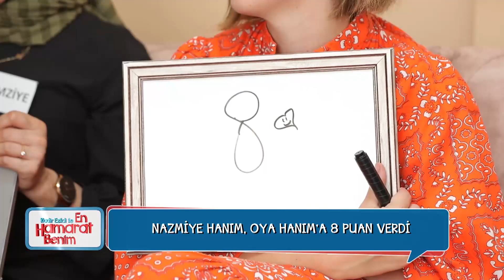Oya Hanım'ı Şok Eden Puanlar - En Hamarat Benim 17. Bölüm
En Hamarat Benim 17. Bölüm - Oya Hanım, aldığı puanlar karşısında şaşkınlığını gizleyemiyor.
BU PUANI HAK ETMEDİM!

YAPIM: TALYA PRODÜKSİYON
YAPIMCI: DİLEK DAĞCIOĞLU - EBRU ERKAL KİP
YÖNETMEN: MEHMET ŞENGÜN
UYGULAYICI YAPIMCI: RAMAZAN SARI
TÜR: EĞLENCE-YARIŞMA